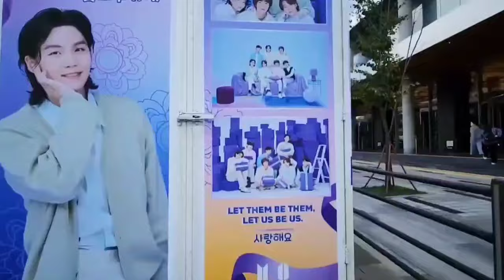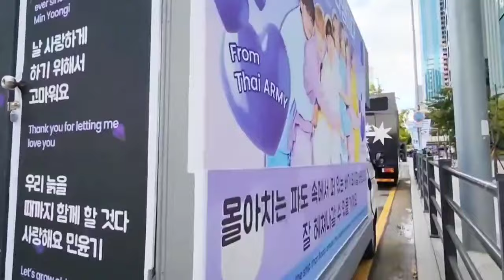BTS Fans Protest For Suga 😭 | Crowd Outside Hybe